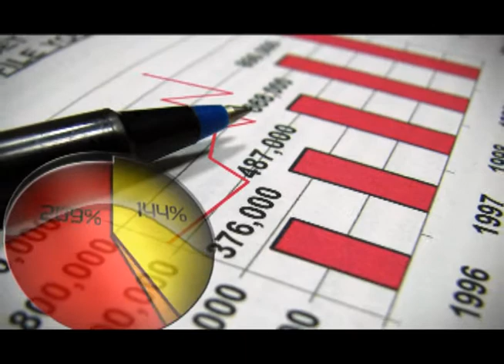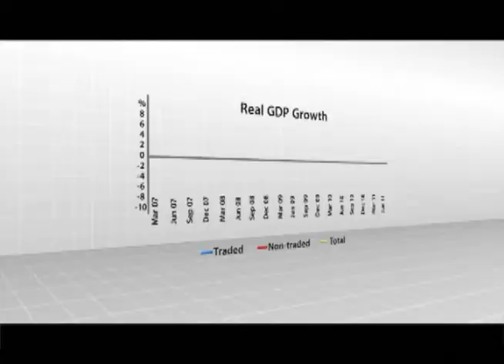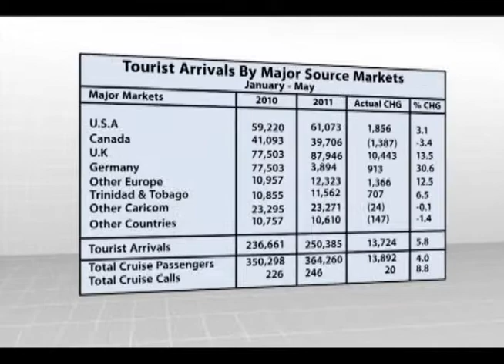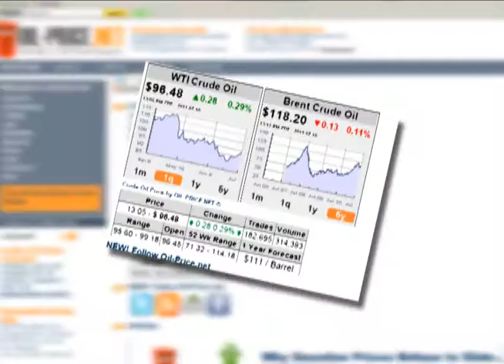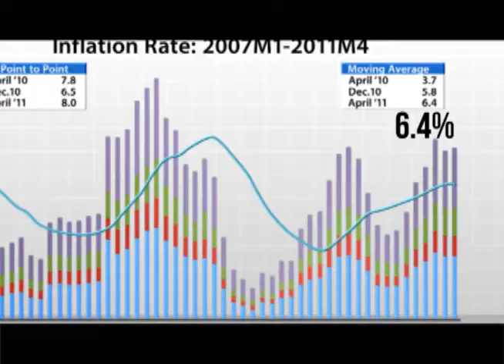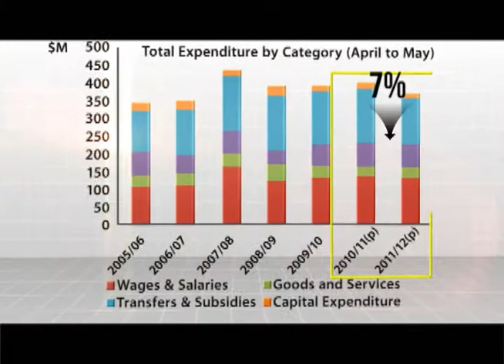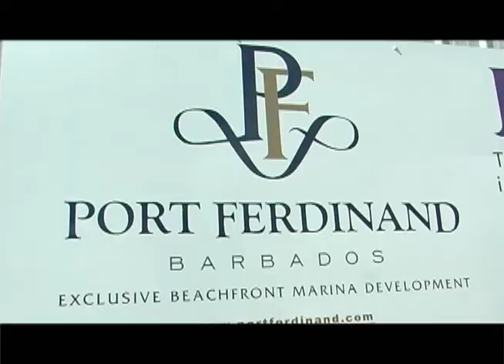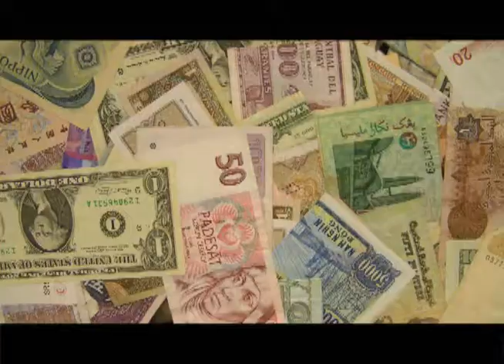Review of Barbados' Economy for the First Six Months of 2011 by the Central Bank of Barbados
Central Bank Governor, Dr. DeLisle Worrell reviews Barbados' economic performance for the first six months of 2011